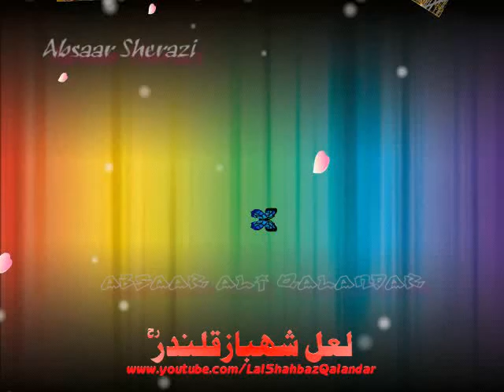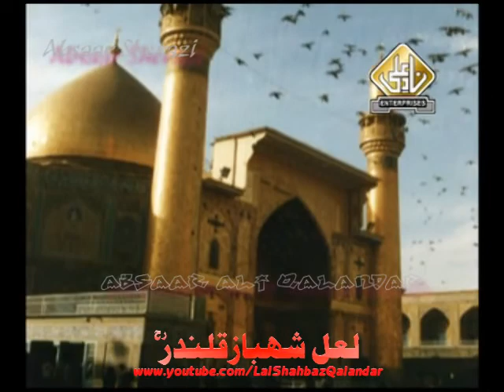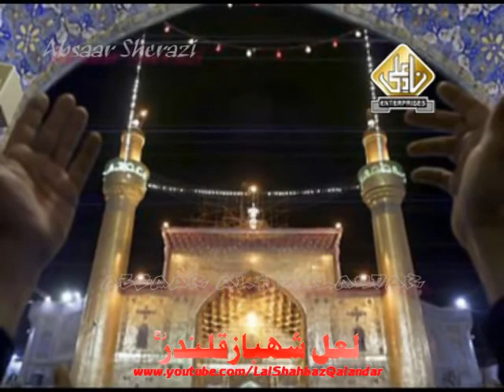♣Lagao Nara Ali as Ka. Dil Jaan Sehwani 2010♣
Vol:786 Album 001 (Lal Ka Meela Hay) Label Nad-e-Ali Enterprise